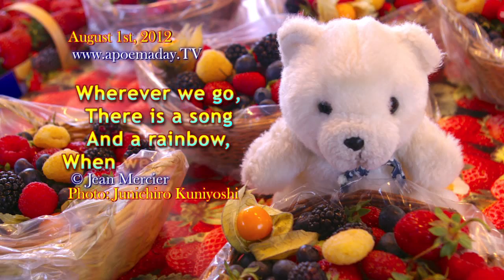2012. 08. Chapter 68 - (31 Love Notes) - DREAM ON! - - Love / Inspiration / Philosophy